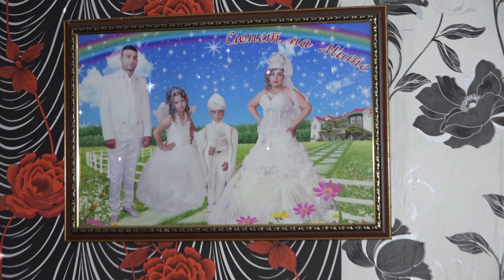Рождения ден на Пламена 29г.2019г.